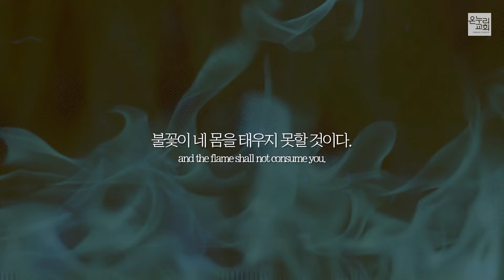2024년 07월 21일 온누리교회 SNS 청년부 찬양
2024년 07월 21일 온누리교회 SNS 청년부 찬양

인도 : 박성원 전도사

00:55 주를 찾는 모든 자들이
05:28 We Praise You
10:00 Battle Belongs
15:30 예수 이름 높이세